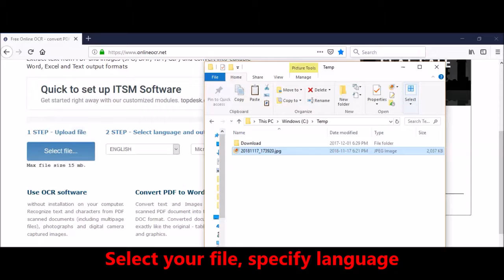How to read text from picture in a few seconds